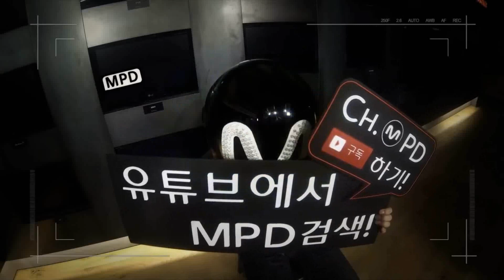[MPD in 2014MAMA] 141201 Block B Park Kyung & Jae Hyo met MPD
[FANCAM/직캠] 141201 ch.MPD
MPD in 2014MAMA. 1st day, MPD met Block B Park Kyung & Jae Hyo in the HongKong. You can watch this VIDEO only on YouTube ch.MPD

2014 MAMA의 생생한 현장에서 엠피디가 전해주는 소식. 인천공항에서 만난 Block B! 다들 홍콩에서 다시 보자규~